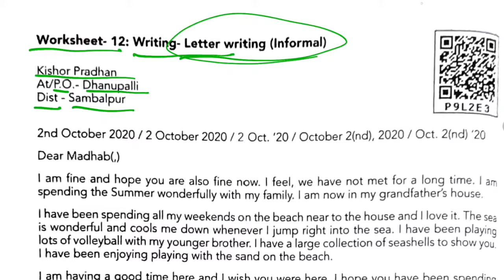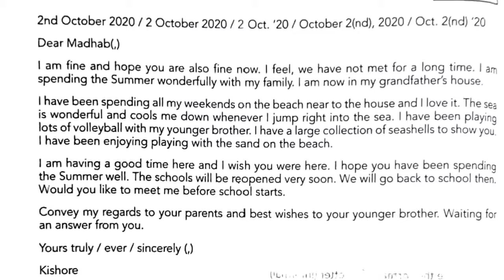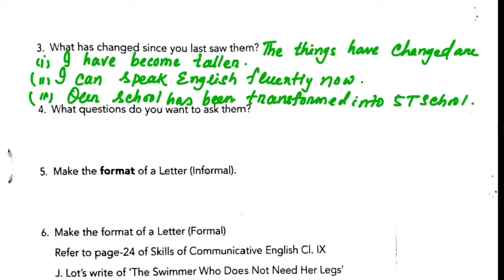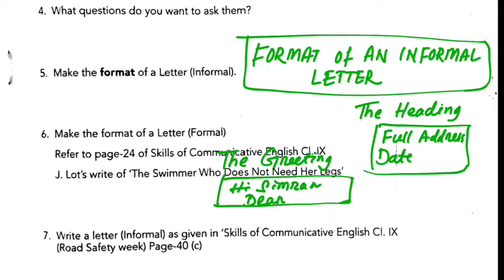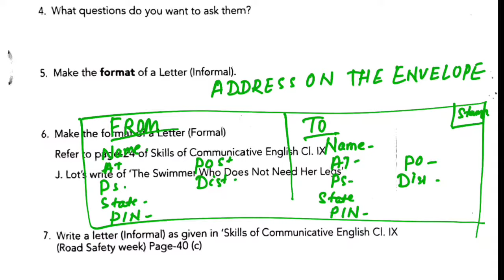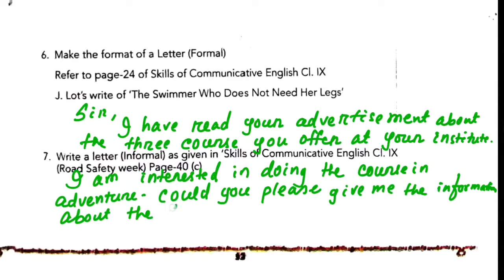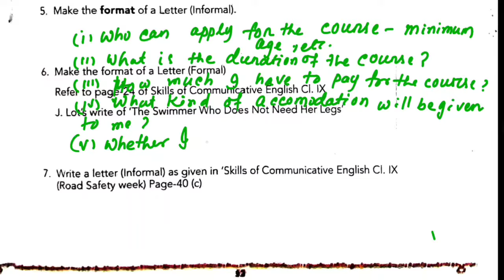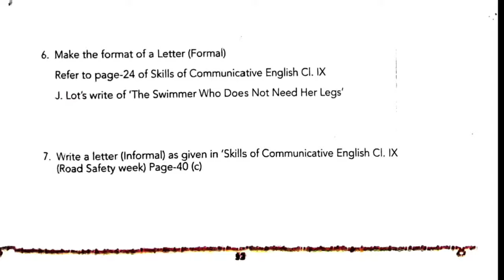Utkarsha 2024-25/ ନବମ ଶ୍ରେଣୀ ଉତ୍କର୍ଷ ଇଂରାଜୀ/ 9 class English/ Supported learning phase/ worksheet 12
Utkarsha 2024-25/ ନବମ ଶ୍ରେଣୀ ଉତ୍କର୍ଷ ଇଂରାଜୀ/ 9 class English/ Supported learning phase/ Odisha govt. School

Utkarsha
UTKARSH
utkarsh
Utkarsha odia
utkarsh English
utkarsh math
Utkarsha
UTKARSH
utkarsh
Utkarsha odia
utkarsh English
utkarsh math
Utkarsha English
utkarsh English
Karya pustika 12
Worksheet 12
Odia govt school
Odisha government school
Odia medium
9 class Utkarsha English
Utkarsha 24-25